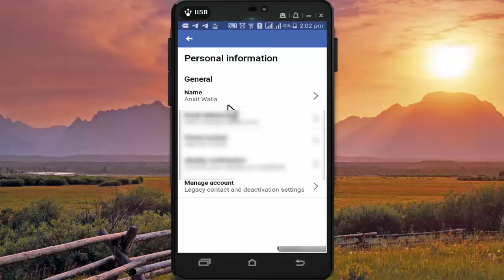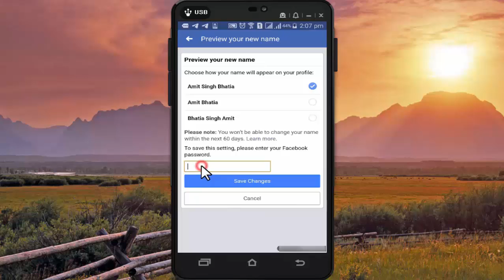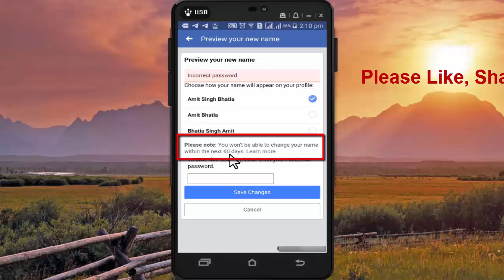How to Change your Name in Facebook ! How to Change Facebook Profile Name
In this video I have talked on How to Change your Name in Facebook ! How to Change Facebook Profile Name Step by Step, in English.